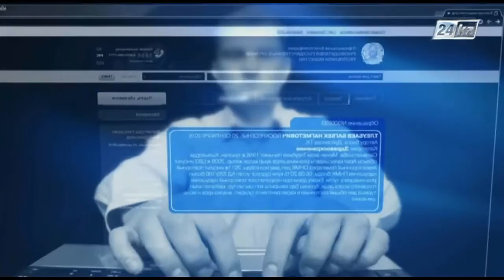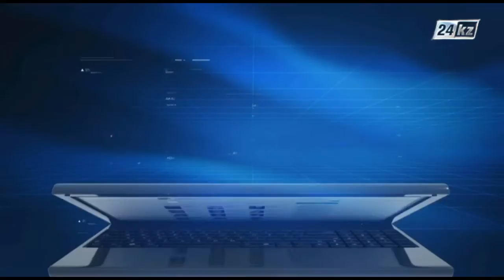Блог в помощь. Проведение энергоаудита